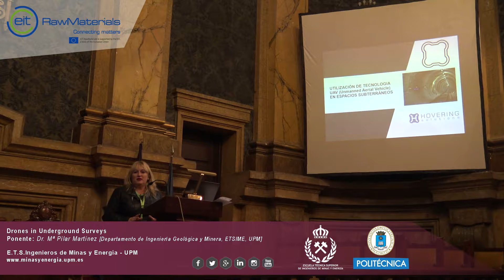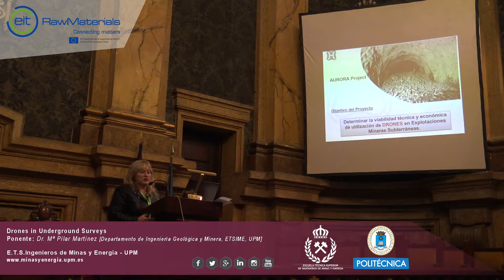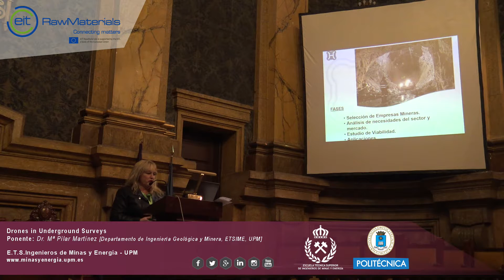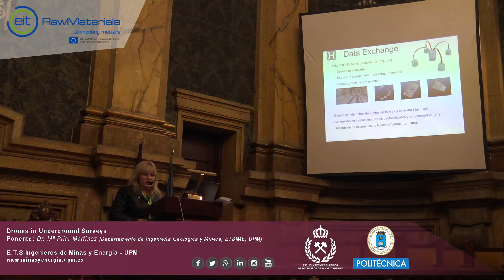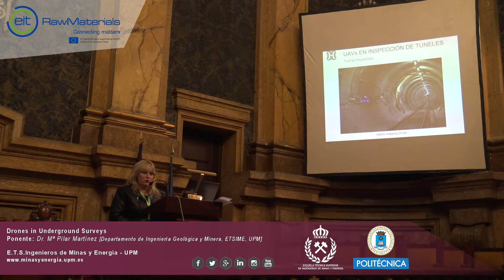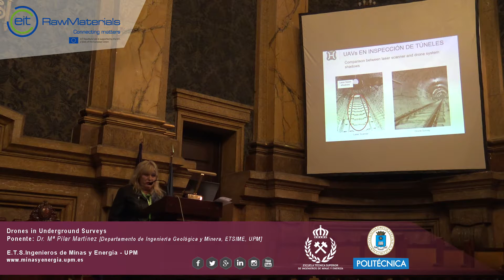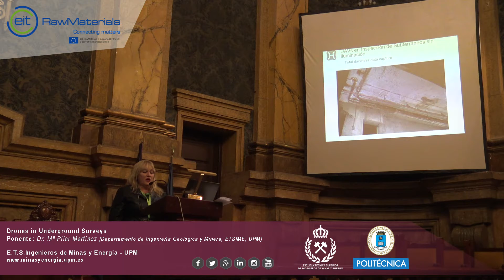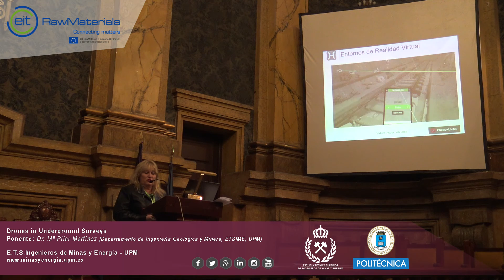“Drones in Underground Surveys”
Dr. Mª Pilar Martínez
Escuela Técnica Superior de Ingenieros de Minas y Energía.
Departamento de Ingeniería Geológica y Minera